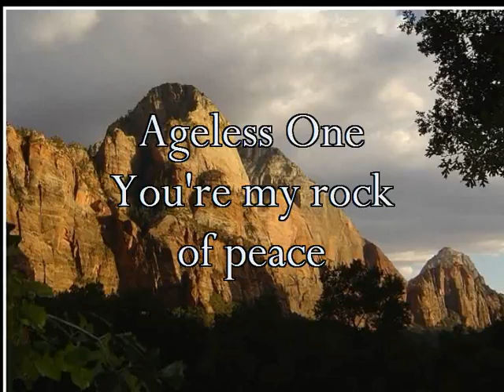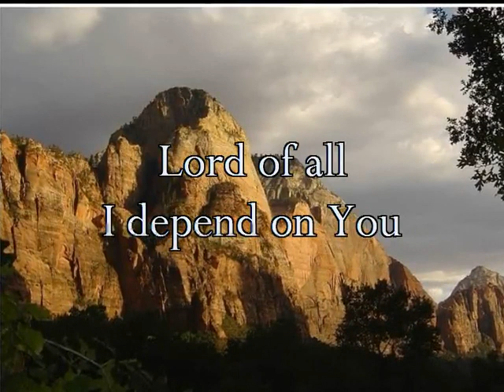Faithful one R